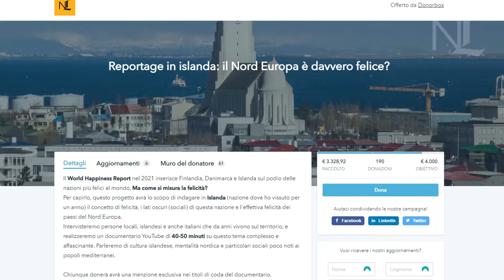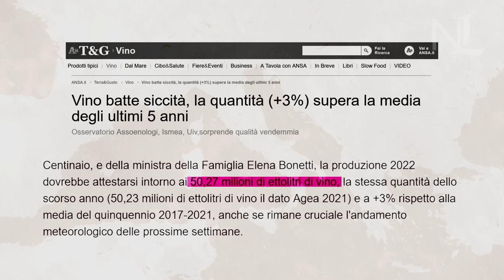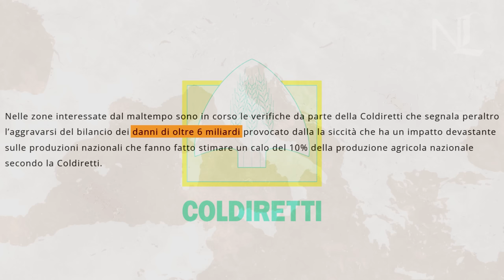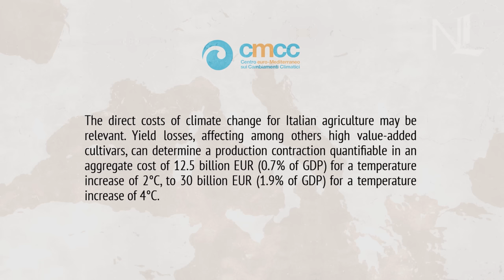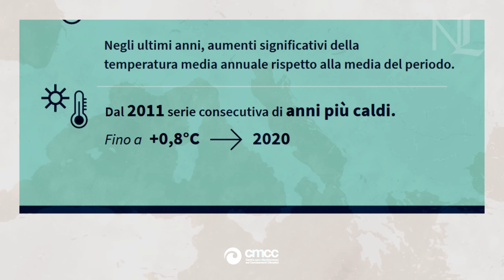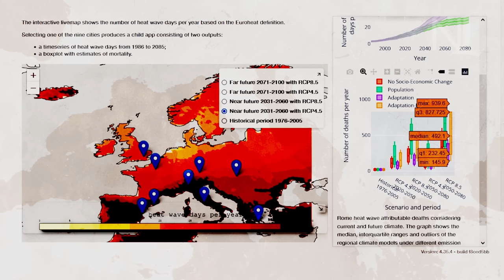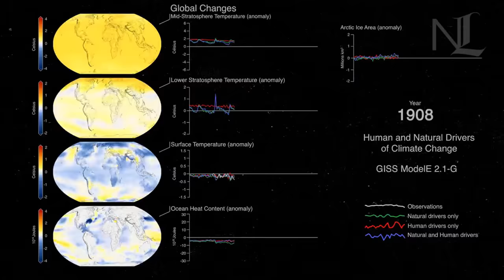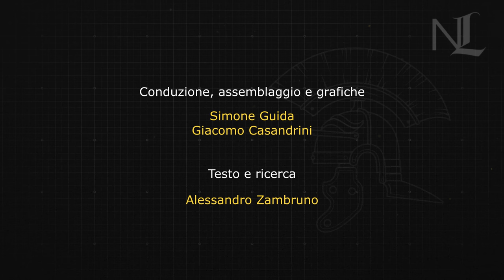Perché in Italia il clima è sempre più tropicale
Il mio NUOVO libro "La Dura Vita del Dittatore"

Questo video è stato sostenuto dalla Fondazione europea per il clima. L'autore è responsabile delle informazioni e delle opinioni contenute in questo filmato. La Fondazione Europea per il Clima non può essere ritenuta responsabile per qualsiasi uso che possa essere fatto delle informazioni contenute o espresse.

Fonti utilizzate per questo video documentario sui cambiamenti climatici:
Siccità: spinge prezzi nel carrello con +11,8% verdura - Coldiretti
Italy.pdf (cmcc.it)